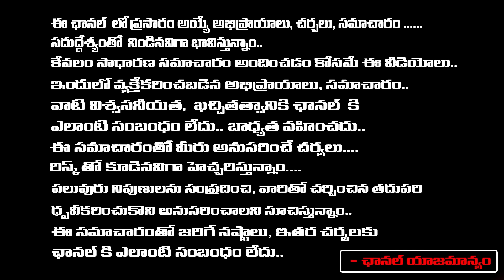రేపు శుక్ర జయంతి స్త్రీల వల్ల ఇబ్బంది పడుతున్న మీ పిల్లలకి పెళ్లి అవ్వాలన్న | Nanaji Patnaik | REDTV